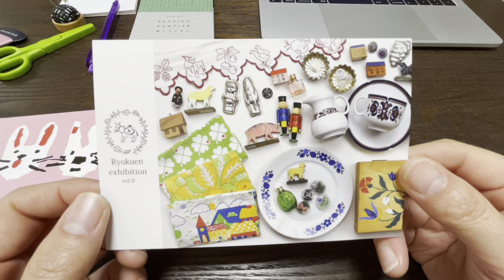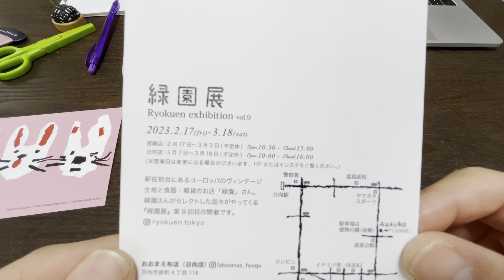教えてくれてありがとう！序盤から「やっちゃってます、、刺し間違え」間違った人は少なからず「この言葉」を言いますよね。。（花束10 横田株式会社（DARUMA））